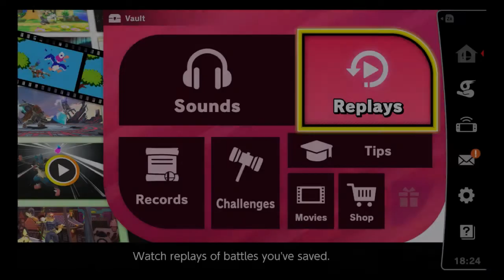Super Smash Bros Ultimate Joker DLC Gameplay!!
All the music in this video are from the game Super Smash Brothers Ultimate by Nintendo and from the game Persona 5.